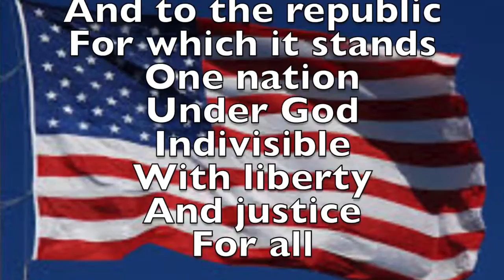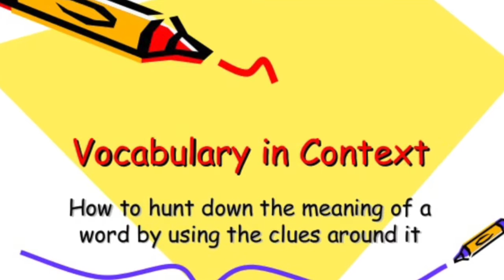Morning Announcements for Monday, August 15, 2016